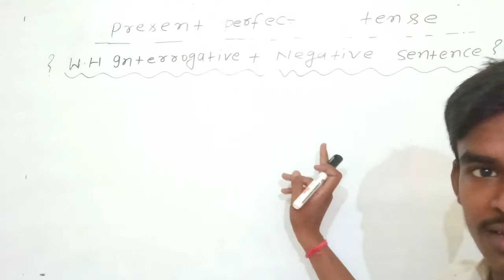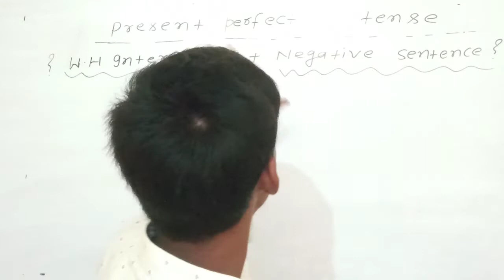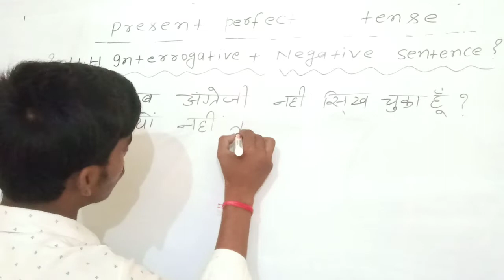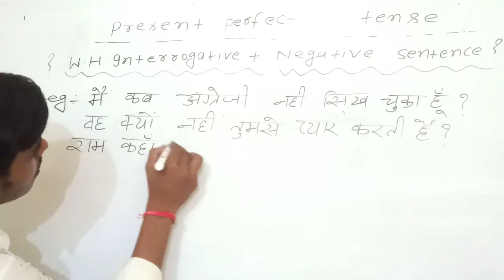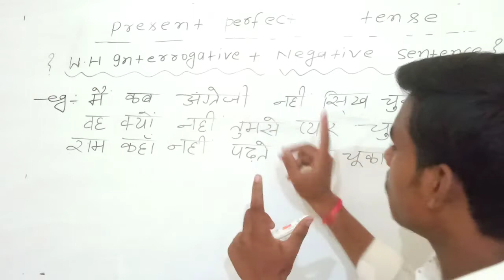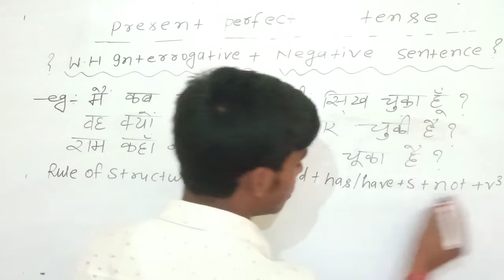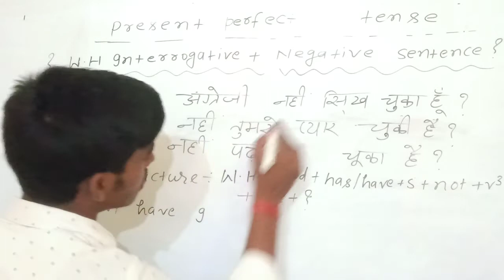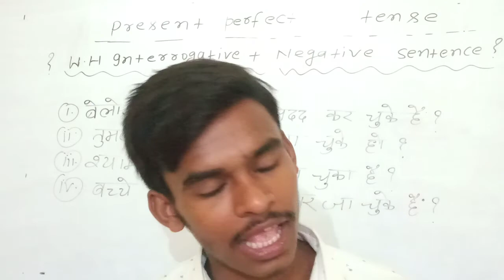English by NandKishore Kumar present perfect tense part:-6